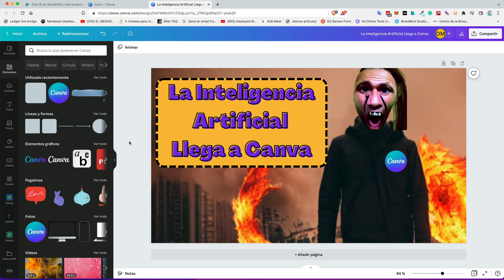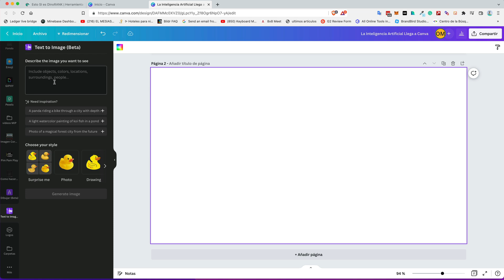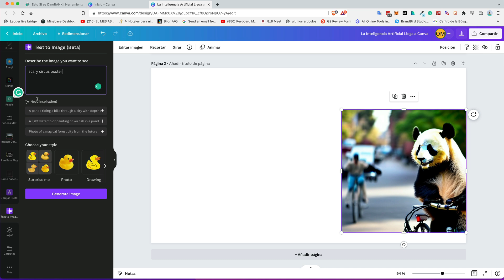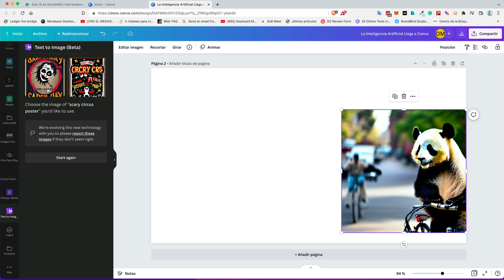Crea Imágenes con Texto Gratis en CANVA 🤯 con Inteligencia Artificial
Como seguramente sabrás la AI está revolucionando el mundo del SEO y del Diseño Gráfico.

Hace poco empezamos a comprobar que las máquinas ya crean texto automático y ahora le ha tocado el turno a las imágenes.

Canva ha sumado a sus muchas propiedades crear imágenes a partir de Texto.

Creo que los bancos de imágenes de pago van a pasar un desierto muy duro.